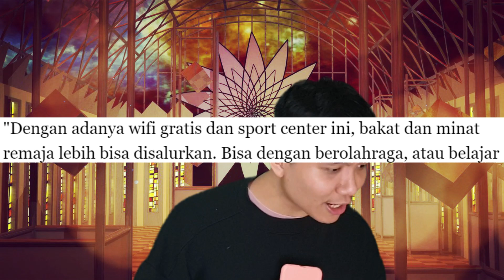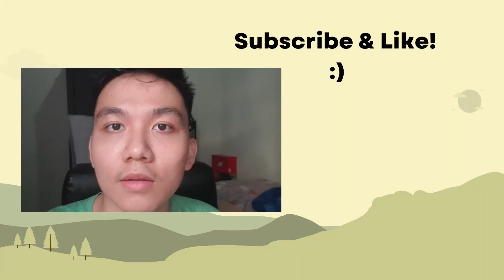Kasus Klitih Semakin Parah